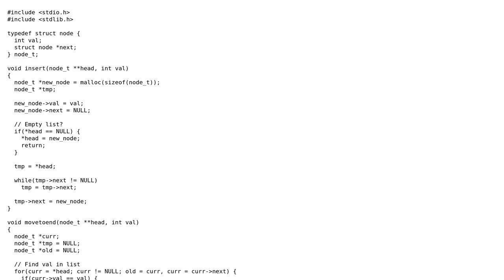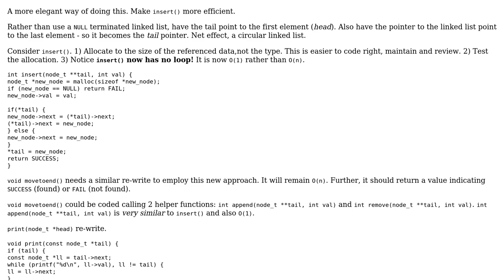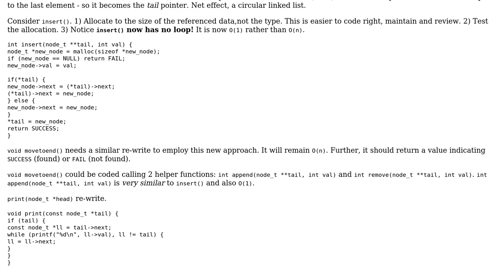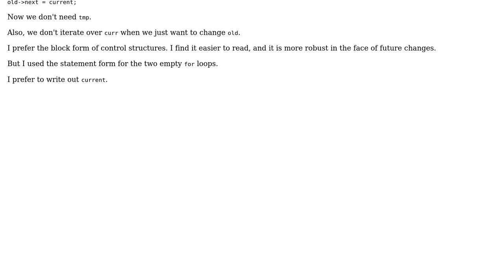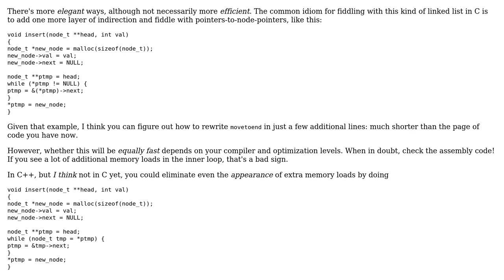Code Review: Moving an element in a linked list (3 Solutions!!)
Code Review: Moving an element in a linked list

With thanks & praise to God, and with thanks to the many people who have made this project possible! | Content (except music & images) licensed under CC BY-SA | Music | Images & others | With thanks to user Quuxplusone user mdfst13 user Leabi user chux - Reinstate Monica and the Stack Exchange Network Trademarks are property of their respective owners. You are responsible for your own actions.